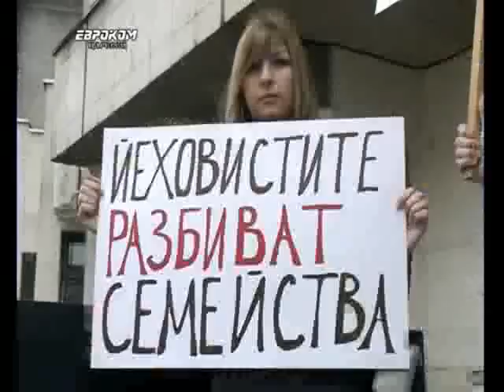ВМРО: Протест срещу "Свидетели на Йехова" (04.04.2011)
Младежи от ВМРО-Велико Търново протестираха пред Съдебната палата във Велико Търново срещу сектата "Свидетели на Йехова".